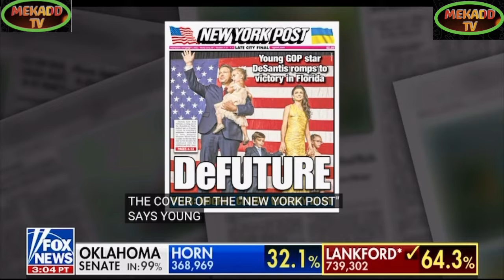news vlogging AMERICA VOTE RED WAVES AGAINST BLUE WAVES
Breaking Political News AMERICA VOTE RED WAVES AGAINST BLUE WAVES